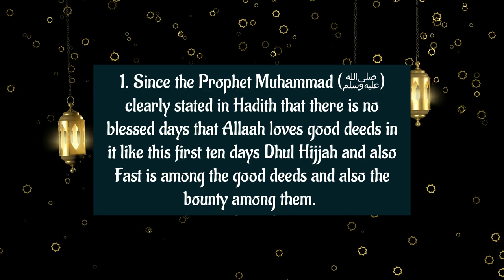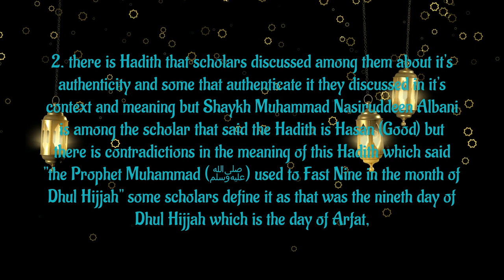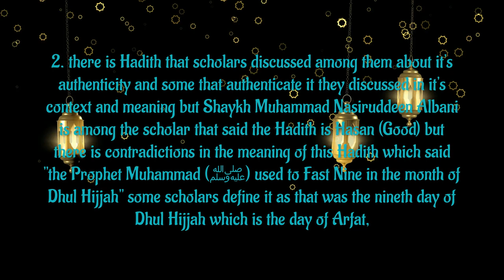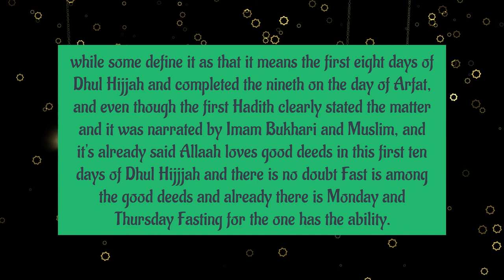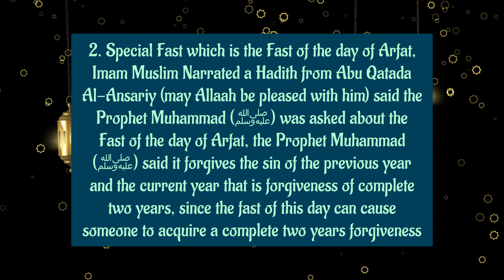Fasting in the first ten day of Dhul hijjah Dr Ahmad Bello Dogorawa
Fasting in the first ten day of Dhul hijjah and the day of Arfat Azumi Acikin Kwanaki Dr Ahmad Bello Dogorawa